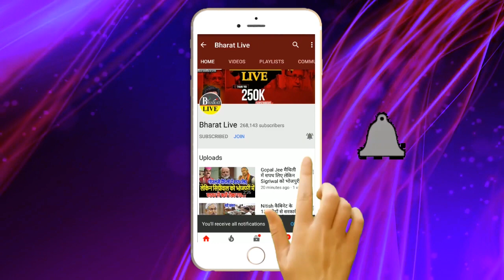नीतीश ने शरद को दिया धोखा तो भड़के लालू ने लगा दि क्लास!